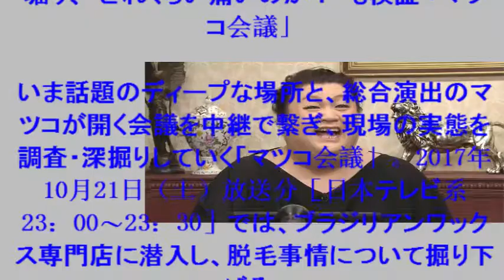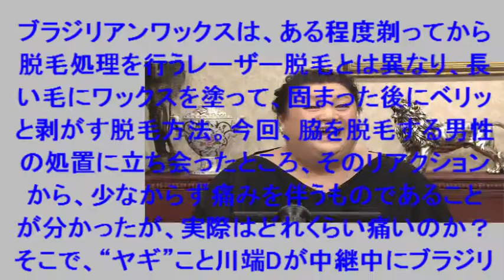ブラジリアンワックス専門店で脱毛事情を深堀り、“どれくらい痛いのか？”も検証 「マツコ会議」